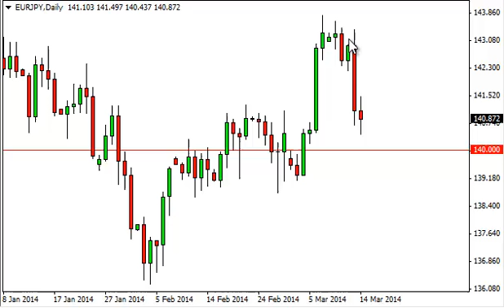EUR/JPY Technical Analysis for March 17, 2014 by FXEmpire.com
- March 17, 2014 currency daily technical analysis for the EUR/JPY pair. Forex Technical Analysis Forex Fundamental Analysis and Forex Brokers